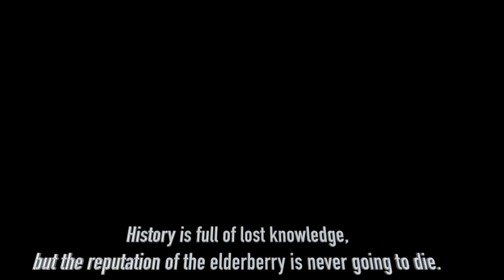The Superbug And Elderberry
Elderberry has been used in Panama 1995 Flu Epidemic to treat the Symptoms of a Virus     Antibiotics don't kill a Virus they can create the Superbugs